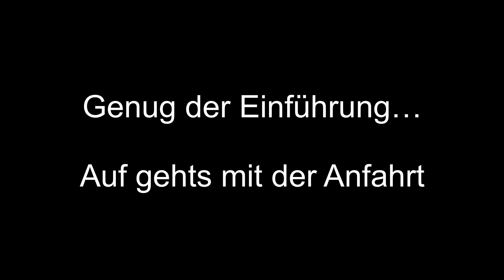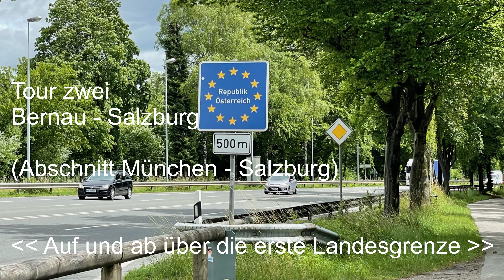Radreise Alpe Adria (München - Venedig) - Teil 1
Unsere erweiterte Alpe Adria von München nach Venedig.  Im Juli 2021 befuhren den offiziellen Radweg Alpe Adria. Statt in Salzburg starteten wir jedoch in München. Die Tour endete in Venedig und nicht bereits in Grado. Unser Tourvideo setzt sich aus vier Folgen zusammen.

Teil 1 Von München nach Salzburg:
08.07.21 München - Bernau
09.07.21 Bernau - Salzburg